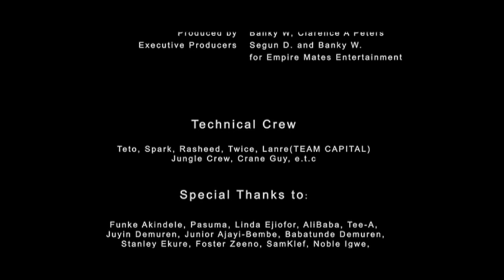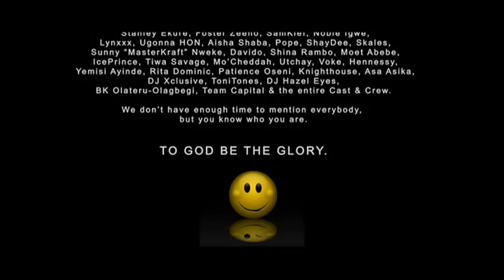Wizkid - Pakurumo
Official Video for Wizkid's hit single "Pakurumo", directed by Clarence Peters and Banky W.

Empire Mates Entertainment (EME)